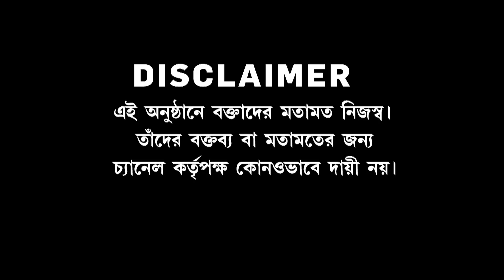Hoccheta ki? | পঞ্চায়েত ভোট মিটে গেলেও রাজ্য জুড়ে ভোট পরবর্তী হিংসা-ঘরছাড়া। কবে মিটবে হিংসা?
Hoccheta Ki | ভোট পর্ব শুরুর আগে থেকেই বাংলার আকাশে বাতাসে বারুদের গন্ধ... দিকে দিকে বিস্ফোরণে বিপন্ন হচ্ছে শৈশবও... ভোটের পরও বাংলায় আছে কেন্দ্রীয় বাহিনী, কিন্তু হিংসা থামছে কই? কবে বন্ধ হবে হানাহানি, রক্তপাত? কবে শান্ত হবে বাংলা?

রিপাবলিক স্বাধীন।
রিপাবলিক নির্ভীক।
আপনিই রিপাবলিক।